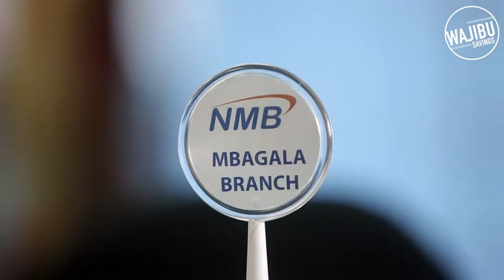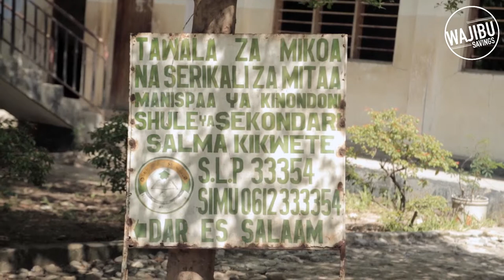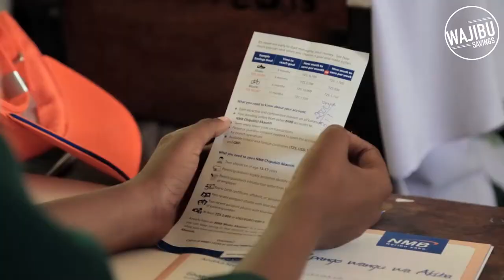NMB Wajibu.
Kupitia programu ya NMBWajibu tumefanya vipindi zaidi ya 2,061 vilivyokuwa na lengo la kutoa elimu ya fedha na kuwafikia zaidi wazazi, watoto na walimu zaidi ya 20,610 nchini Tanzania. Tutaendelea kutoa elimu hii ya fedha kwa kushirikiana na Serikali ya jamhuri ya Muungano wa Tanzania ili kuweza kufikisha elimu hii kwa watu wengi zaidi. NMBKaribuYako.